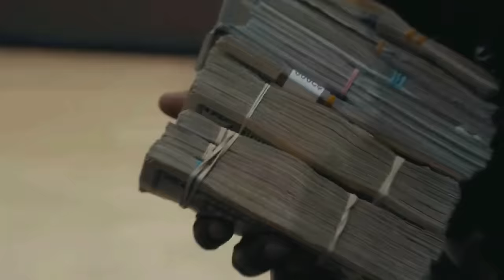Offset - Family ft. Cardi B, Quavo, DaBaby & Takeoff (Official Video)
Offset Official Music Video performing "Family" featuring Cardi B, Quavo and DaBaby.

Music Video Directed by Kevin Kloecker & JMFilms